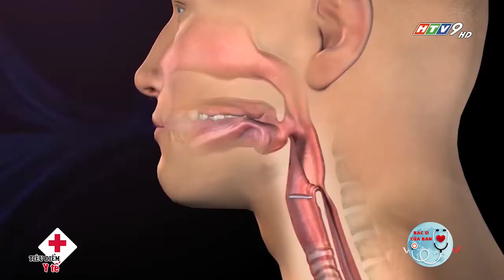Sẹo hẹp thanh khí quản | Bác Sĩ Của Bạn || 2022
Hãy cùng Bác Sĩ Của Bạn tìm hiểu sẹo hẹp thanh khí quản
Hẹp thanh khí quản là tình trạng thanh quản hoặc khí quản bị hẹp, thường do sẹo hoặc bất thường bẩm sinh (ví dụ bất thường bẩm sinh sụn khí quản). Hẹp thanh khí quản nhẹ thường không gây triệu chứng. Tuy nhiên nếu hẹp trên 50% chu vi đường thở sẽ dẫn đến các biến chứng nghiêm trọng.
1. Sẹo hẹp thanh khí quản do các nguyên nhân nào?
Các nguyên nhân sẹo hẹp thanh khí quản bao gồm:
• Sau đặt nội khí quản hoặc mở khí quản kéo dài: đây là nguyên nhân thường gặp nhất, gây tổn thương thanh khí quản, tạo tổ chức xơ sẹo dẫn đến hẹp
• Sau chấn thương
• Sẹo bỏng
• Biến chứng sau xạ trị vùng đầu mặt cổ
• Nguyên nhân khác gây sẹo hẹp thanh khí quản thường xuất phát sau tổn thương loét ở thanh khí quản. Loét sẽ khởi phát quá trình viêm và quá trình hồi phục sau viêm thường gây nên các mô sẹo, gây hẹp thanh khí quản.
2. Yếu tố nguy cơ của sẹo hẹp thanh khí quản
Sẹo hẹp thanh khí quản chủ yếu xảy ra sau đặt ống nội khí quản hoặc mở khí quản kéo dài. Dưới đây là các yếu tố làm tăng nguy cơ cần đặt nội ống nội khí quản hoặc mở khí quản (nguyên nhân trực tiếp gây sẹo hẹp):
• Nữ giới
• Người bị thừa cân, béo phì
• Người mắc bệnh tiểu đường
• Người mắc bệnh tăng huyết áp
• Người mắc các bệnh tim mạch
• Người hút thuốc lá
3. Giảm nguy cơ sẹo hẹp thanh khí quản do đặt ống nội khí quản hoặc mở khí quản bằng cách nào?
• Bơm bóng áp lực trong lòng khí quản hoặc qua mở khí quản từ 20-30 cm H2O.
• Hạn chế nhiễm trùng bằng chăm sóc tại chỗ tốt (hút đờm nếu cần thiết)
• Đặt ống thở với độ sâu vừa đủ
• Hạn chế các biến chứng liên quan đến kỹ thuật trong quá trình đặt ống hoặc rút ống nội khí quản
4. Các triệu chứng của sẹo hẹp thanh khí quản?
Triệu chứng của sẹo hẹp thanh khí quản bao gồm:
• Tiếng thở Stridor: tiếng thở áp lực cao thì hít vào, khi luồng không khí đi qua chỗ hẹp
• Xanh tím: biểu hiện ở da và niêm mạc vùng môi, miệng... do nguyên nhân thiếu oxy.
• Tiếng thở Wheeze: tiếng khò khè thì hít vào
• Khó thở: đặc biệt khi gắng sức
Trong 1 số trường hợp, triệu chứng không biểu hiện 1 vài tuần sau chấn thương và khó thở thường là triệu chứng đầu tiên.
5. Chẩn đoán sẹo hẹp thanh khí quản
Nội soi khí phế quản là tiêu chuẩn vàng trong chẩn đoán sẹo hẹp thanh khí quản vì qua đó bác sỹ có thể nhìn trực tiếp tổn thương. Tuy nhiên nội soi khí phế quản là thủ thuật xâm lấn với một số nguy cơ biến chứng bởi vì ống soi sẽ làm tắc nghẽn đường thở, kiểm soát nồng độ oxy máu khá khó khăn.
Chụp Xquang, CT, siêu âm, MRI vùng cổ và đo chức năng hô hấp:
• Chụp Xquang tiêu chuẩn giúp xác định cấu trúc đường thở, các chấn thương.
• Chụp cắt lớp vi tính là phương pháp tốt đánh giá liệu thanh khí quản có bị hẹp hay không? Tuy nhiên đây không phải là phương pháp tốt trong đánh giá mức độ hẹp đường thở.
• Đo chức năng hô hấp: Vai trò xác định ảnh hưởng của sẹo hẹp khí quản lên hô hấp của bệnh nhân.
6. Điều trị sẹo hẹp thanh khí quản như thế nào?
Có một số phương pháp điều trị sẹo hẹp thanh khí quản. Đa số các phương pháp điều trị thông qua nội soi nhằm quan sát trực tiếp thanh khí quản. Nếu vị trí hẹp nhỏ, đặt stent hoặc đặt bóng giãn có thể được thực hiện. Ngoài ra có thể sử dụng laser loại bỏ sẹo hẹp.
Phẫu thuật cắt nối thanh khí quản: cắt đoạn thanh khí quản bị hẹp và nối lại 2 đầu khí quản trên-dưới với nhau. Phẫu thuật thường áp dụng trong hẹp thanh khí quản mức độ trung bình trở lên với kết quả tốt, hiệu quả kéo dài.
Làm giãn nở thanh khí quản qua nội soi phế quản: Giãn nở thanh khí quản bằng bóng hoặc dụng cụ giãn.
Laser qua nội soi phế quản: laser giúp loại bỏ các sẹo hẹp thanh khí quản. Tuy nhiên laser ở một số trường hợp có thể làm nặng thêm tình trạng.